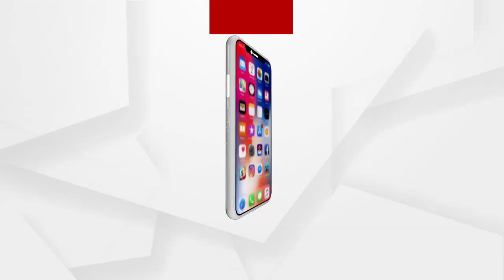ମନ୍ତ୍ରୀଙ୍କ ପାଖ ଲୋକ ବୋଲି ହାତ ମାରିପାରୁନାହାନ୍ତି କେହି...